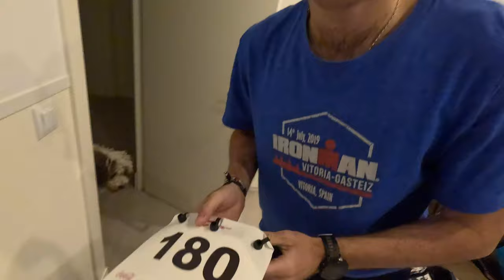ROAD TO PRO Ep.22 // CAMPEONATO de MADRID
Nos ponemos el tritaje por primera vez esta temporada para competir en el Campeonato de Madrid de Duatlón Olímpico. Las distancias son 10kms corriendo, 40kms en bici y se termina con 5kms corriendo.
Al ser una distancia tan corta se va a tope desde el principio. He aprovechado que era cerca de casa y que el recorrido era por Castellana para hacer un buen entrenamiento de calidad, que con un dorsal puesto siempre te exiges más.
Buen punto de referencia para seguir entrenando las próximas semanas!